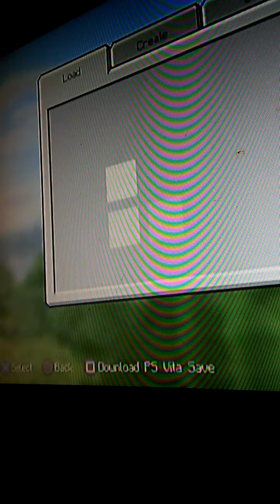He need sum milk I'm